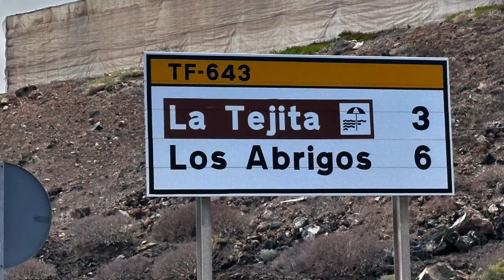Der beliebteste FKK Strand Teneriffas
Wer am Strand eine gewisse Freizügigkeit und Weitläufigkeit mag, der ist hier mit seinem Mietwagen genau richtig. Erst in den 00er Jahren „fanden“ Liegen, Schirme und „laufende“ Getränkeverkäufer den Weg in diese schöne, teils etwas windige, offene Bucht.